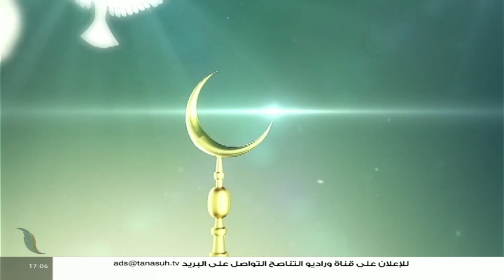الإسلام والحياة | عنوان الحلقة: غريب القرآن (47) | الشيخ عبدالباسط غويلة يستضيف الشيخ سامي الساعدي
برنامج الإسلام_والحياة | عنوان الحلقة: غريب القرآن (47) | تقديم الشيخ عبدالباسط غويلة يستضيف الشيخ سامي_الساعدي | 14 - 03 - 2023

ــــــــــــــــــــــــــــــــــــــــــــــــــــــــــــــــــــــــــ
يمكنكم تحميل تطبيقنا TANASUH TV على الهواتف الذكية: